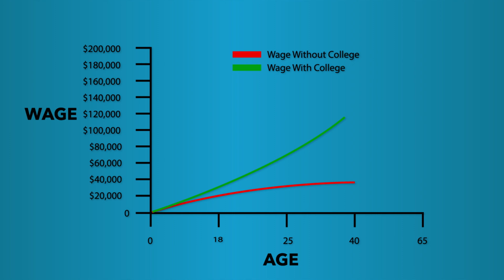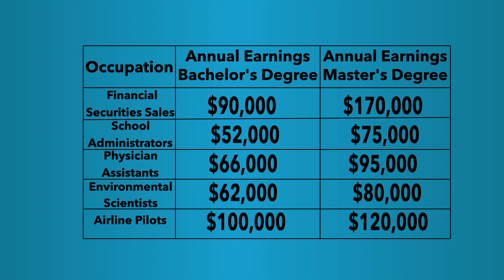Video 13 Recognizing The Correlation Between Education, Training, And Income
The General Financial Literacy course at Dixie State University.